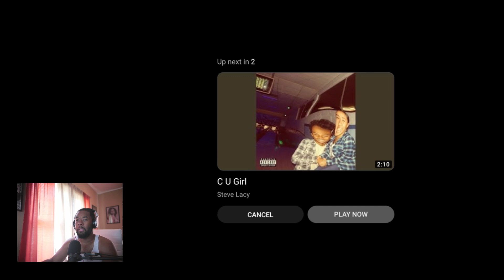Offset - FAN (Official Music Video) ---- Is Offset The Best Solo Migo?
Give Us A 'Thumbs Up' & Tap The 'Bell' Notification For More!

If you LOVE this video, checkout the other currently TRENDING videos!

How do you feel about Offsets new video?

This is channel is dedicated to all things dope!

Be sure to watch some of our exclusive in-depth interviews & concerts recaps from your favorite artists!

Every piece of content that includes audio/visual works of musicians or composers was approved by the corresponding copyright holders such as the label, artist, or management team associated with each individual artist prior to uploading and is not monetized.